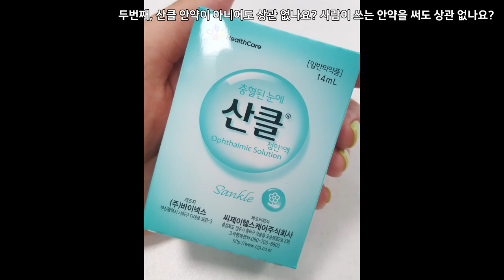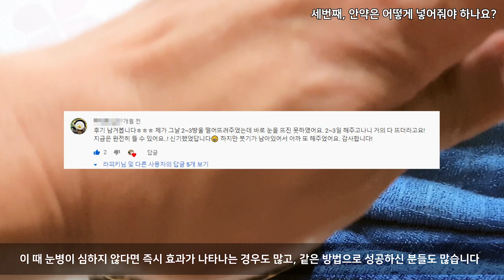거북이 눈병 치료 영상에서 받았던 10가지 질문과 답변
이전에 업로드 했던 '거북이 눈병 치료' 영상에 달린 댓글(질문) 중
몇가지를 골라 답변해보는 영상입니다.
거북이 영상에는 항상 많은 질문들이 올라오는데
최대한 좋은 답변 드릴 수 있도록 하겠습니다~ 영상 시청 감사합니다